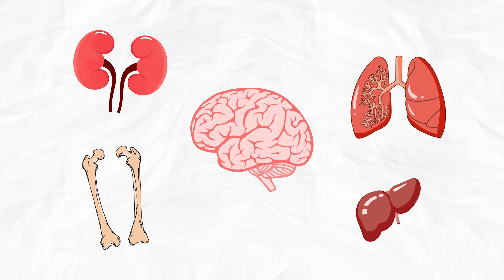Breast Cancer ka Tordh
Early detection of breast cancer has widely beneficial effects on the outcome and can save millions of lives.

Important links!